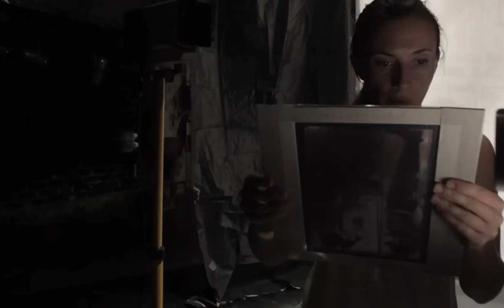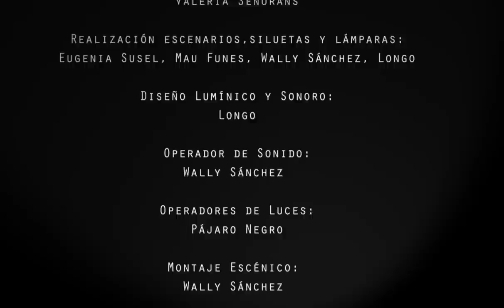WOYZECK - Making off / Trailer. Pájaro Negro Compañía de Luces y Sombras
Making off y trailer realizado por Laboratorio Audiovisual, que estuvo antes, durante y después de una de las más recientes funciones para tomar imágenes del detrás de escena y de la obra en sí.
Woyzeck, de Geor Büchner, aparece aquí en su versión para teatro de sombras.
La adaptación y dirección es de Longo.
Elenco: Pájaro Negro Compañía de Luces y Sombras (Mendoza)
Nuevas fechas en esta temporada 2015.